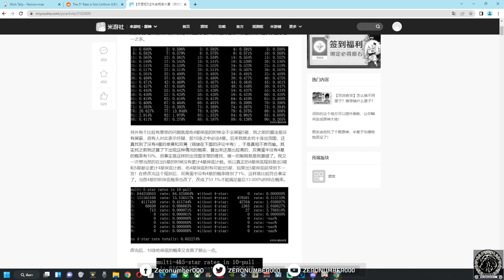【Genshin Impact】ระบบกาชาในเกนชิน I Gasha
0:00 intro มา!!
0:27 แหล่งอ้างอิงต้นทาง
1:14 ตู้กาชาในเกม  และตู้กาชาโนเอล
1:42 ตู้ตัวละครลิมิเต็ทในเกนชิน (Genshin Impact)
4:26 ตู้อาวุธ (สรรค์สร้างเซียน) ในเกนชิน (Genshin Impact)
7:19 ตู้ถาวรในเกนชิน (Genshin Impact)
9:30 การนับการันตีในเกนชิน (Genshin Impact)

1.จงรับชมด้วยความสุภาพเรียบร้อย
2.ไม่พูดถึง  บุคคล/หัวข้อที่ไม่เกี่ยวกับหัวข้อการสนทนา
3.จงสปอยน์เนื้อหาเฉพาะเมื่อได้รับการร้องขอ
4.จงเป็นมิตรสหายที่ดีต่อกัน ไม่แสดงความเห็นเชิงลบ
5.จงรับชมอย่างสนุก และเป็นพลังบวกต่อไป